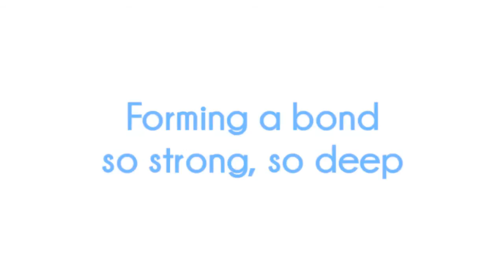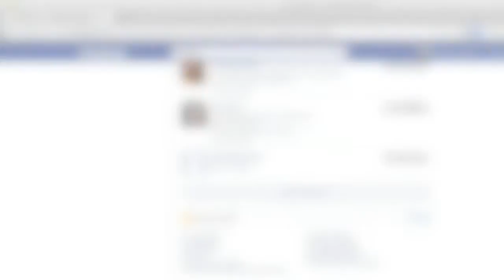Searching for Moore by Julie A. Richman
Attended by reality TV star wannabes and Southern California social climbers, Schooner Moore knows the party his wife is throwing for his forty-third birthday has little to do with him and everything to do with her social standing in Orange County. The evening turns out to hold more surprises than just his wife's Botoxed friends groping at his privates, when a conversation with his old college roommate, Beau, reveals the biggest surprise of the night.

Beau has had contact on Facebook with Mia Silver. Just hearing her name sends Schooner into a tailspin, as he is now just a Friend Request away from the one who got away when she disappeared without a goodbye, leaving him wondering why she left.

A serial failure at romance, Manhattan boutique ad agency owner, Mia, gets a blindside of her own when a Facebook Friend Request from first love, Schooner, appears in her email. Going with her gut reaction, Mia hits accept, propelling her past to catch up with her in a New York minute, as a forceful Schooner is determined to understand what tore them apart and to explore the possibility of a second chance at love.

From a 1980's Southern California college campus and a devastating first love to present day New York City, Searching for Moore explores how technology has eradicated the divide between our past and our present, and asks whether you would give up everything to reconnect with The One in a single keystroke?